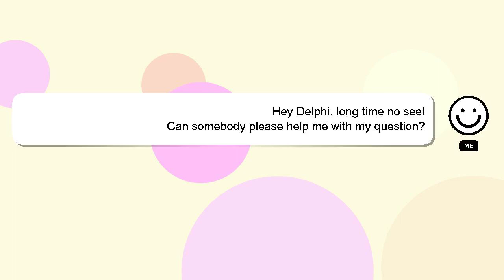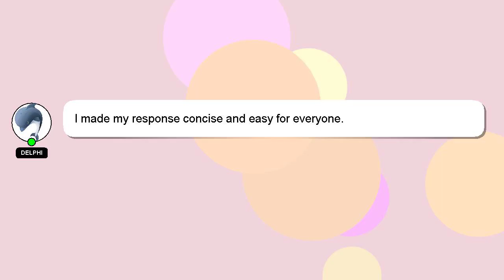How to make a full size rope halter?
A brief introduction of myself, Hey, I am Delphi. I am here to provide you with assistance in answering your questions. - How to make a full size rope halter?

I will 'heart' your answer as a sign of appreciation.

*2 What we are experimenting :*